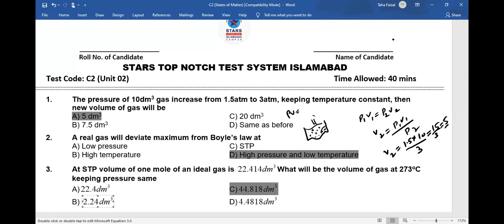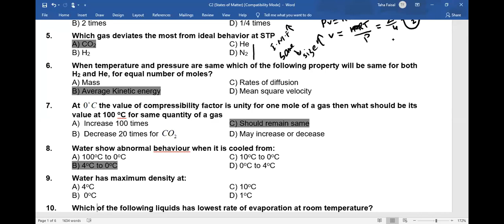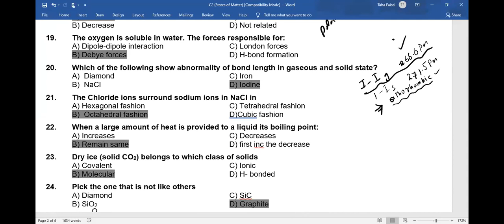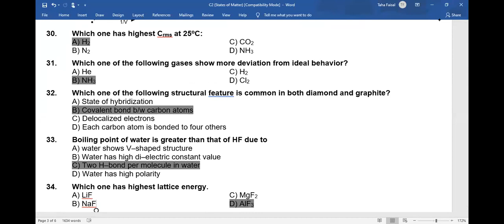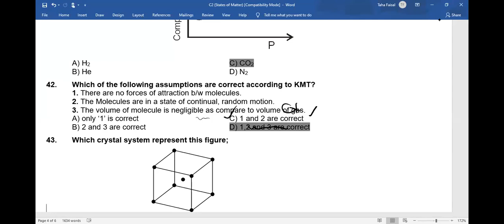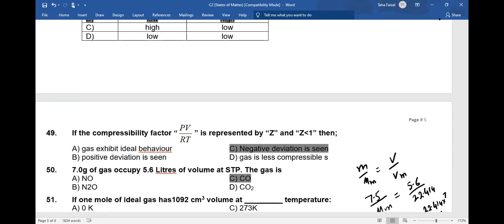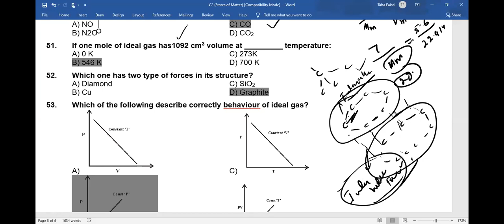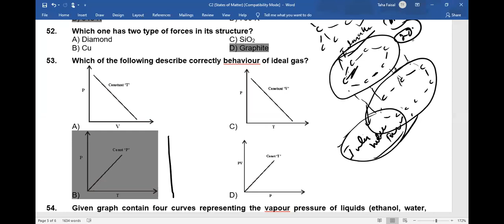Test discussion Chemistry MDCAT Top Notch ISLAMABAD campus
Professor Akhtar Abbas Director Stars Academy Islamabad campus